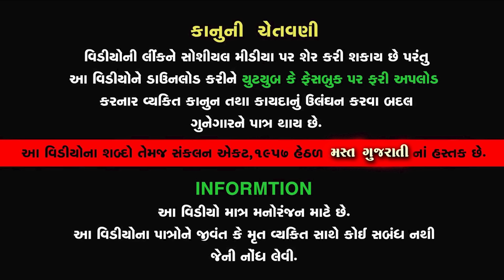जन्म होते ही उबलते दूध के बर्तन उठाते रामदेव Pir Ke Karishme p2 - Ublte Dudh Ke Bartan Uthate Ramdev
Presenting - Ublte Dudh Ke Bartan Uthate Ramdev Ramdevpir Ke Bachapan Ke Karishme

Mast Gujarati Presents...

👉🏻Title - Ramdevpir Ke Bachapan Ke Karishme - Jay Jay  Ho Baba Ramapir
👉🏻Title - Jay Jay Ho Baba Ramapir
👉🏻 Geet - Hasan Malek
👉🏻 Singar - Diwali Bhil , Nitin Devka , Lalita Ghodadra , Devyani Gohil
👉🏻 Make Up - Rakesh Kadiya
👉🏻 Camera - Kamlesh Ghatliya
👉🏻 Editing - Kamlesh Ghatliya
👉🏻 Story - Hasan Malek
👉🏻 Director - Hasan Malek - Chetan Doshi
👉🏻 Sahayak - Jay Paneri , Tushar Pota
👉🏻 Recording - Rudraksh Studio Rajkot
👉🏻 Childran Artist - Dev Joshi , Apurva Chauhan , Yash , Ishita , Prit
👉🏻 Dailogs - Hasan Malek , Chetan Doshi , Poonam Chauhan , Jayant Joshi , Nadim Malek , Hetal
       Raval , Chetan Tank , Mahesh Kotecha , Nargish Malek
👉🏻 Producer - Paresh Chandarana - Ketan Chandarana
👉🏻 Project Co Ordinetar - Manoj Bhuptani
👉🏻 Lebal - Studio Nandini Junagadh

👉🏻 Artist - Chetan doshi , Dev Joshi [Bal Veer ] , Raju Yagnik , Manisha Trivedi , Khushbu Chauhan , Vaishali Joshi , Hasan Malek , Mahesh Kotecha , Jalpa Vadgama , Rakesh Kadiya , Jay paneri , Amardip Dave , Apurva chauhan , yash , Ishita
👉🏻 Camera - Sunil Vaghela
👉🏻 Editing - Bharat Gajjar
👉🏻 Story - Pat Katha - Smvad - Hasan Malek

✫ © All Copyrights Reserved to Mast Gujarati

Labbel -
Mast Gujarati

Labbel -
Mast Gujarati